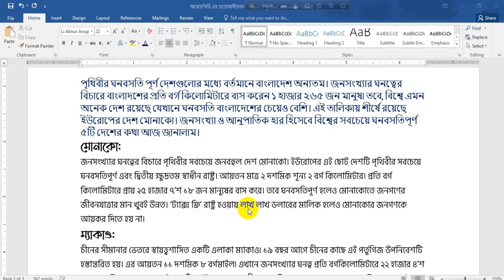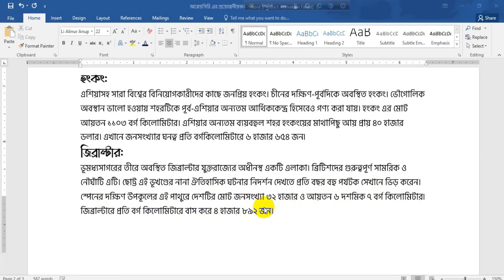The Most Densely Populated 5 Country In The World || BCS Care Pro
The Most Densely Populated 5 Country In The World
BCS Care Pro
List of country by population density
Hight population density